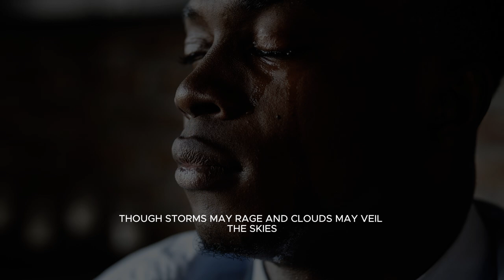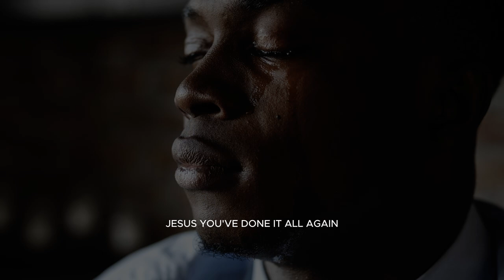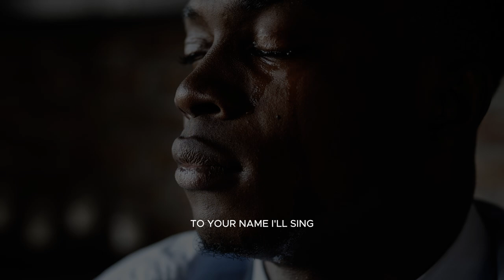God Has Chosen YOU.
Immerse yourself in a heartfelt selection of Beautiful and Uplifting GospelWorshipSongs2024 | Lyrics that Calm and Soothe Your Soul. This collection is inspired by the powerful theme, "God Lead Me," designed to bring Serenity, PeaceOfMind, and SpiritualComfort into your life. Whether you’re searching for guidance in your FaithJourney or moments of deep SpiritualReflection, these songs will help you connect with God’s gentle hand. Let the SoulfulLyrics and calming WorshipMelodies guide your spirit toward PeaceAndPurpose. Tune in now to experience the transformative power of WorshipMusic!

🎵 Here’s What You’ll Find in This Video:

BeautifulGospelWorshipSongs for peace and comfort
CalmingChristianMusic to lift your spirit
WorshipSongsWithLyrics for singing along
NewWorshipSongs2024 with lyrics to follow
ContemporaryChristianMusic for daily worship
ChristianHymnsWithLyrics that speak to the soul
PopularWorshipSongs to keep your spirit uplifted